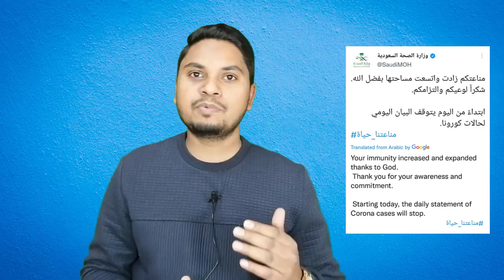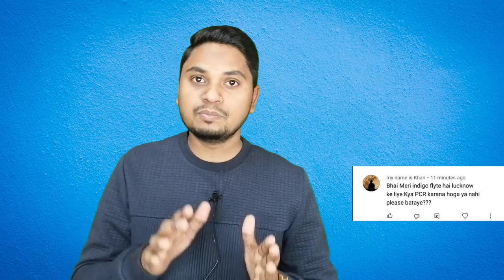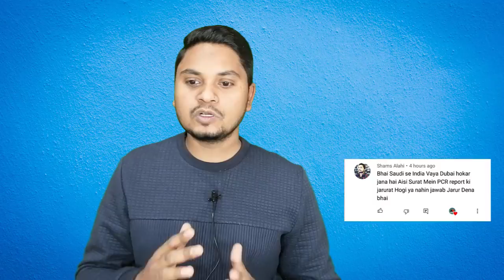Airlines Asking For PCR Report For Traveling To And From Saudi Arabia | Indian Vaccine In Saudi